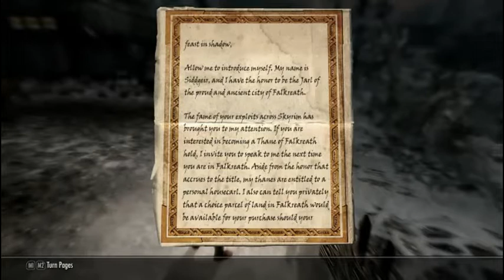Tales of the Argonian Bastard S1: College of Winterhold E10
After taking out those Vampire Hunters the Argonian Bastard returns to the college & gets to know his fellow students a little better, regretting it instantly.